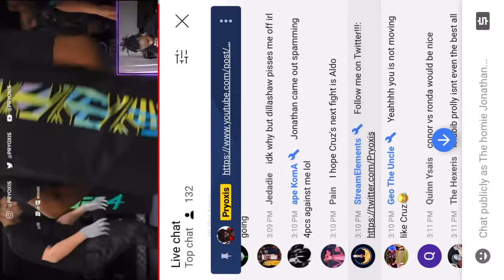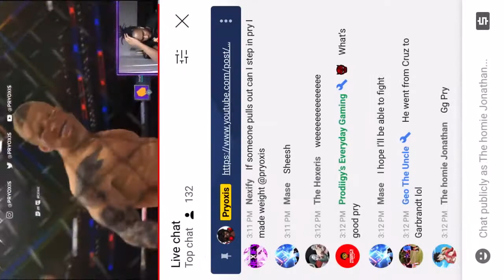I BEAT Pryoxis in ufc 4 so I got revenge we 1-1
Enjoy the video Ggs Pry